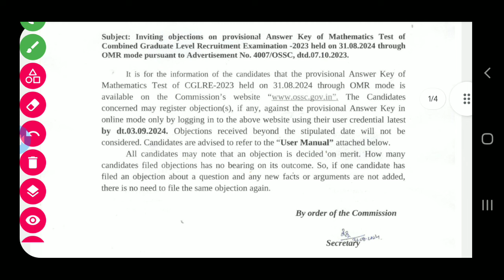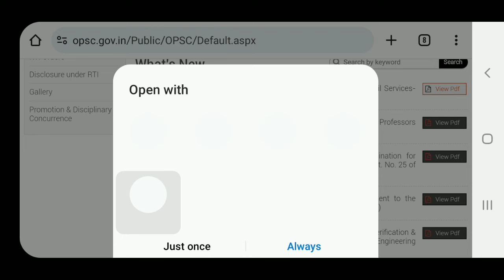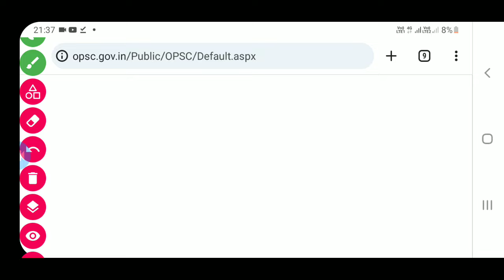OSSC/OSSSC/OPSC ତରଫରୁ ଆଜିର ସୂଚନା 31-08-2024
OSSC/OPSC/OSSSC/SSB ଆଜିର News